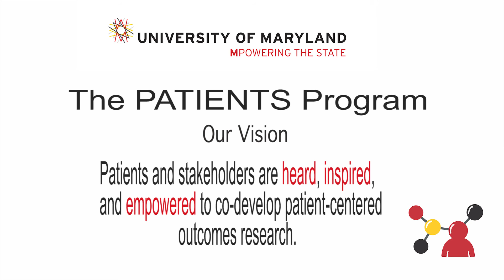Stakeholder Advisory Board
What is an Advisory Stakeholder Board? Ellen Tambor from the Center for Medical Technology Policy informs the PATIENTS Program about a Stakeholder Board.